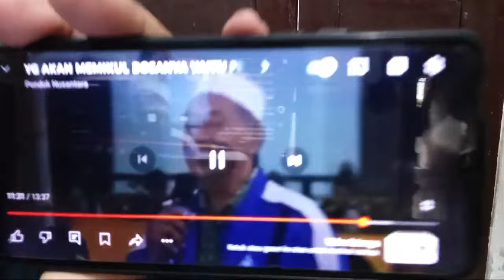ULAMA KHOS KLATEN TURUN GUNUNG! MINTA BANSER GERUDUK PBNU! NEGUR KH MIFTACHUL AHKYAR - GUS YAHYA !!